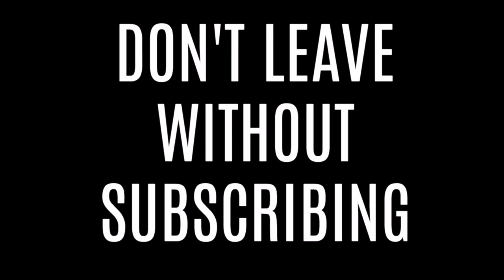STILL PREPARING FOR MIAMI - VLOG #2 - MIAMI VLOG | Pre'Knechia Ja'Nae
open me & watch in 1080P HD!

HERE I AM AGAIN, trying to get my life together for my trip to Miami Florida. Vlogging in Miami is going to be a task, but I wouldn't have it any other way.
▸ Have you ever heard of AIRFORDABLE? You can put your flight on layaway and make payments set to your schedule! Sign up with my link to get $25 towards your next flight!

▸ main camera
▸ camera lens
▸ voiceover microphone
▸ vlogging camera
▸ action camera
▸ vlogging tripod
▸ laptop & editing | macbook pro & wondershare filmora

// about Pre'Knechia Ja'Nae

Meet Pre'Knechia Ja'Nae, YouTube's vivacious DIY, Lifestyle, Travel & Plus Size Fashion content creator! She has one of the most informative and value packed up and coming channels on this platform. In expanding her appearance as a content creator on YouTube, we hope to teach millennials and beyond how to live their best life!